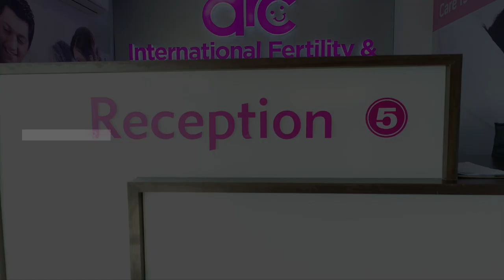Best Test Tube Baby Hospital in Colombo | All Fertility Treatment Under 1 Roof | Special offer Price